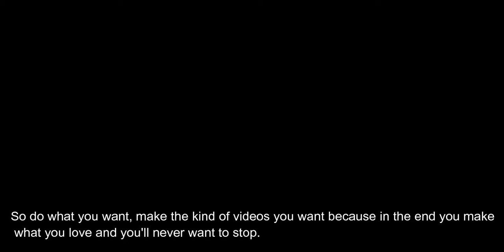Starting with RF tools Minecraft